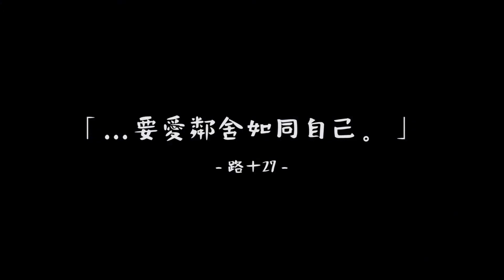考文垂大學留學日記16 - 廚房生存戰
抱歉，這是個抱怨影片
提醒過室友但沒用
生活習慣對有些人來說是根深柢固的呢...